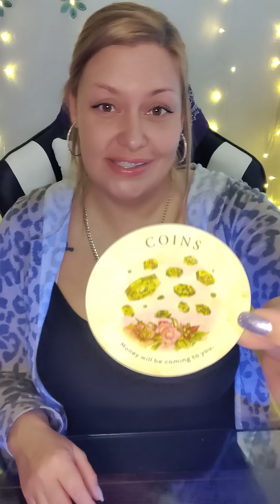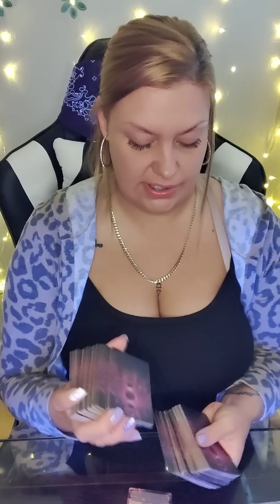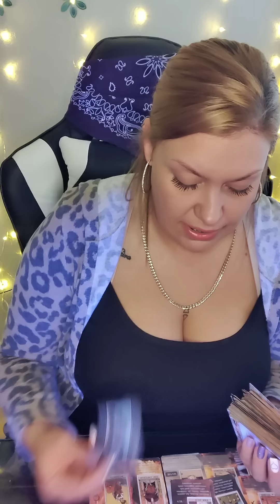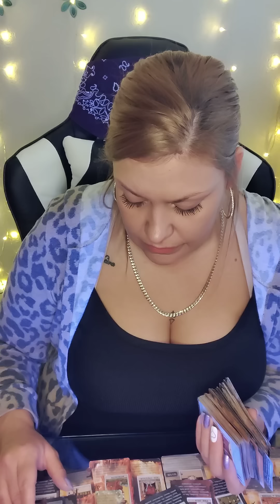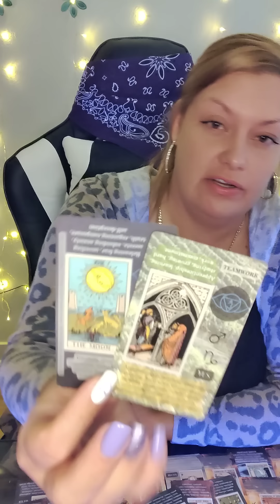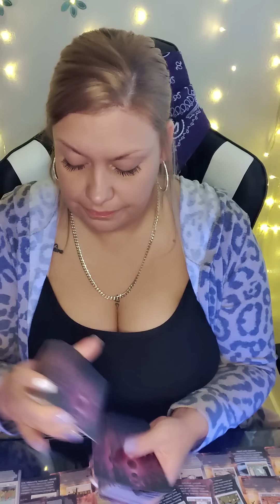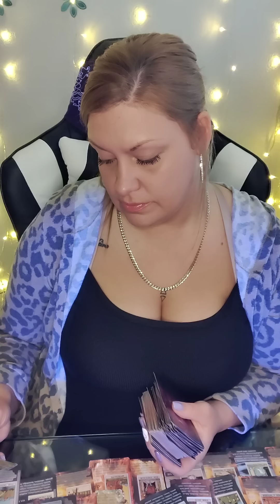👑PISCES NEXT 72♓GUARDED/ GUARD URSELF🤨MIRRORING EACH OTHER FOR DIFFERENT REASONS.. HERES THE DETAILS